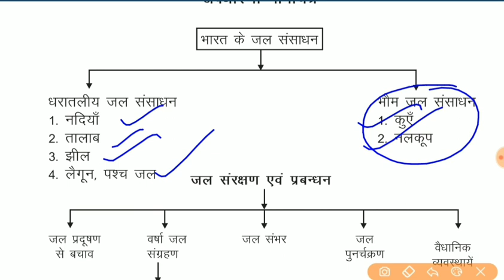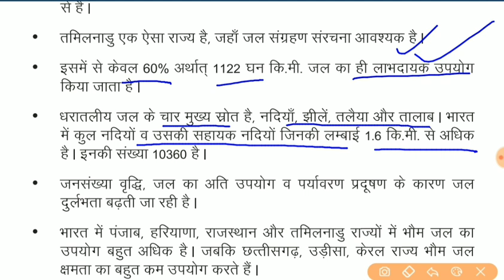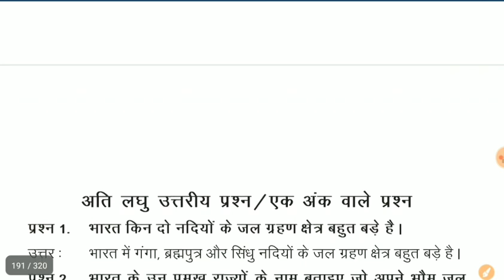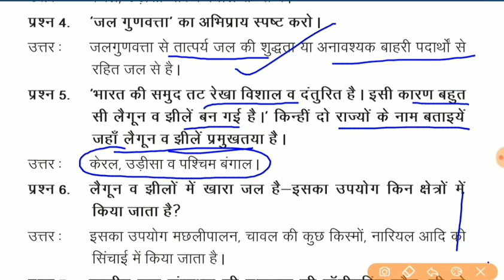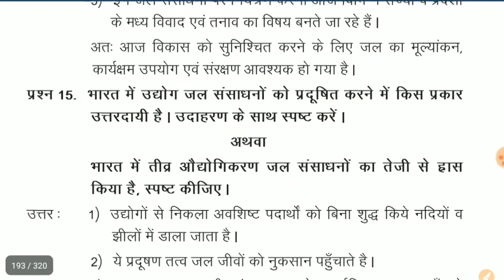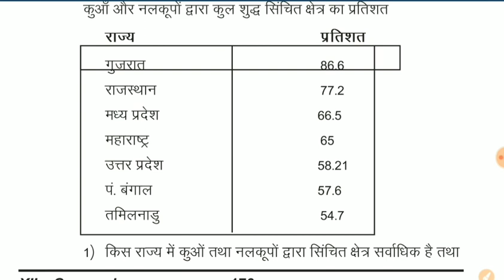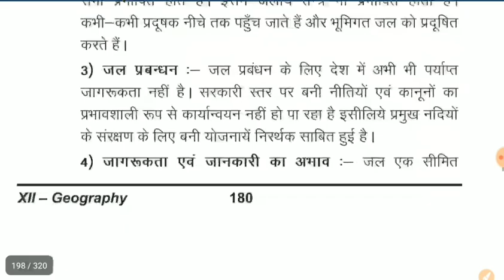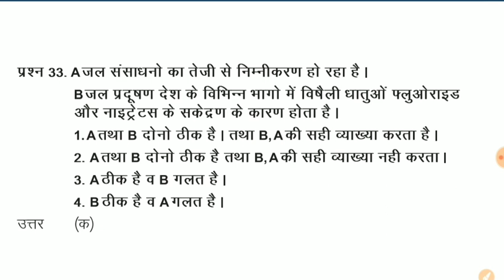NCERT Geography class 12 || जल संसाधन (Water resources) || HSSC/DSSSB/UPSC/KVS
★​▬▬▬▬▬ஜ۩Ⓢ۩ஜ▬▬▬▬▬★
Class-12(Geography)
lesson-16
जल संसाधन (Water resources)

New vacancies,Exam date & Result notification

Haryana Exam preparation HSSC/HTET NOTES